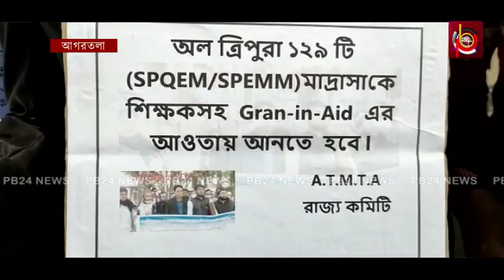সমকাজে সমবেতনের দাবিতে মাদ্রাসা শিক্ষকদের শিক্ষা ভবনে ডেপুটেশন